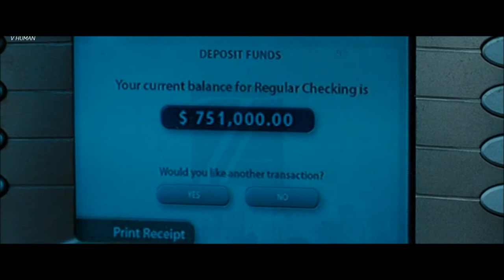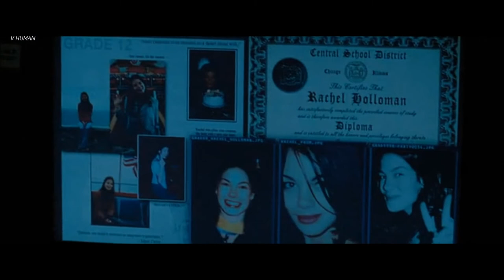Betta Lemme - Give It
"Во времена всеобщей лжи говорить правду - это экстремизм" (ДЖОРДЖ ОРУЭЛЛ "1984" ) „Массы никогда не знали жажды истины. Они требуют иллюзий, без которых они не могут жить.“(Зигмунд Фрейд) "არსებობს საკმარისი ნათელი იმისთვის, ვისაც ჭეშმარიტების დანახვა სურს, და საკმარისი წყვდიადი იმისთვის, ვისი მზერაც სიყალბისკენაა მიმართული." (პასკალი)